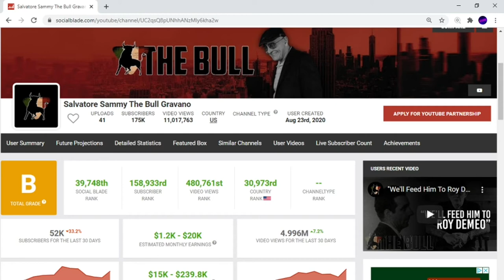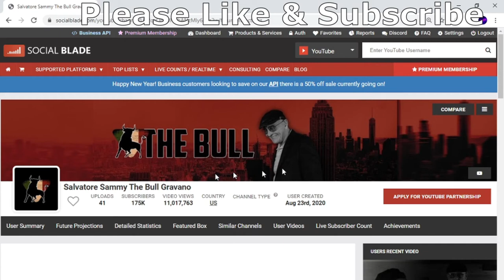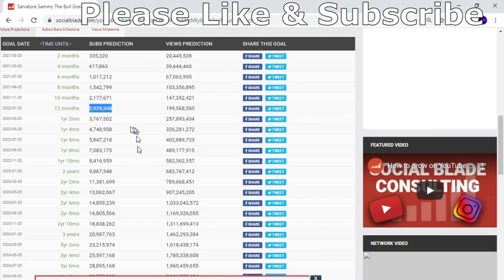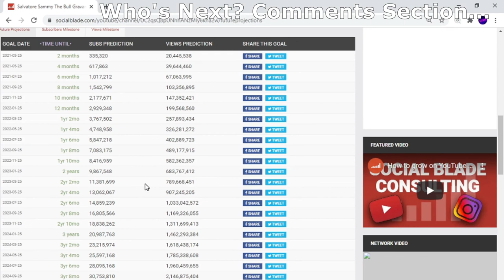Salvatore Sammy The Bull Gravano's Money Exposed Pt1, What YouTuber's Get Paid. You Ask, I Show 2021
OG Shadow, Savage Family, Savage Studios, Prison Break Raw, Lockdown 23and1, Wes Watson, Fresh Out, Savage Studios, End Of Sentence, GP- Penitentiary Life, Wrong To Strong, Savatore Sammy The Bull Gravano And More People I've Also Delved Into.
Today I'm Exposing Salvatore Sammy The Bull Gravano Who Was The Underboss To The Notorious Gambino Crime Family Who Was The Most Powerful Out Of The Five Families That Controlled New York And A Majority Of The States In America One Way Or The Other. Better Known As The Mafia! He Has Been Portrayed In Many Movies And Documentaries Alike. He Is A Man With A Genuine Story To Tell And He Now Tells It Through His YouTube Channel. Be Sure To Check Out His Channel After You Have Finished Watching My Channel, Just Search: Salvatore Sammy The Bull Gravano.
I Reveal All Statistics And YouTube Earnings That He As Managed To Gain In A Very Short Amount Of Time. He Has Surpassed All Expectations In Comparison To The New YouTube Channels That Are Created Every Second.
Considering Sammy's Life Story I Expect His Channel To Grow Substantially In A Short Amount Of Time And It Wouldn't Surprise Me If There's A Part 2 At Some Point In The Near Future.
Anyway, With This Channel I Show What YouTubers Earn By Subscription, Views,  And How Much Money They Make. I Also Show Future Projections.